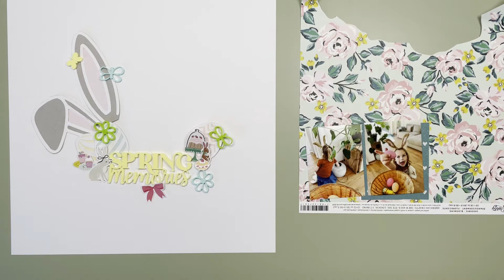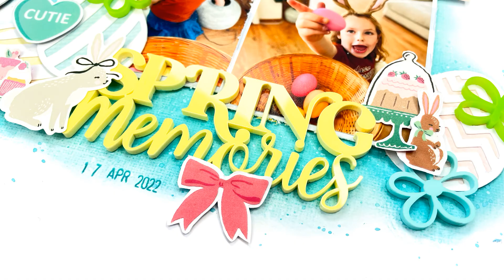Spring memories | Maartje Kanters | Bramble Fox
Hi everyone,
Today I'm sharing a layout about our Easter egg hunt.